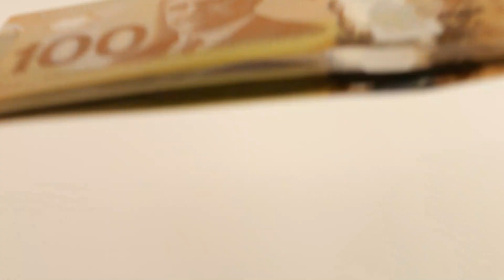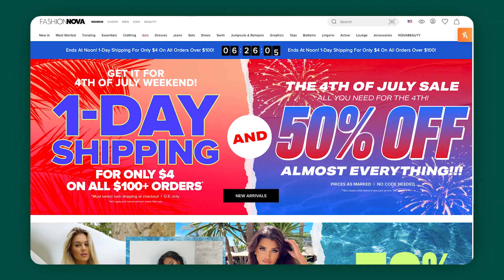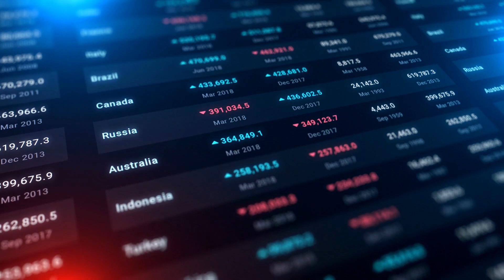Maple Syrup Mafia: Unmasking Canada's Corporate Titans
In this hilarious and eye-opening video, we delve into the wild world of Canadian corporations and their impact on the global economy. Join us as we uncover the secrets of these polite yet powerful businesses that are plotting world domination in the most Canadian way possible. From the covert operations of Canadian banks to the energy antics of companies like Suncor, and the tech revolution spearheaded by Shopify, we'll explore how these maple leaf-waving corporations are shaking up industries worldwide. Get ready for a comedic adventure filled with moose references, poutine jokes, and plenty of "ehs" as we uncover the hidden influence of Canadian corporations. But it's not all serious business—get ready to laugh out loud as we bring humor and fun to the world of finance, energy, and technology. So grab your maple syrup, put on your toque, and get ready to discover the hilarious impact of Canadian corporations on the global stage. Let's dive into this wild ride together, eh?